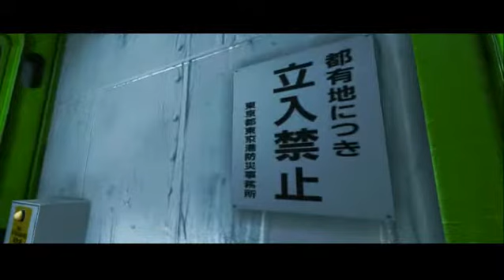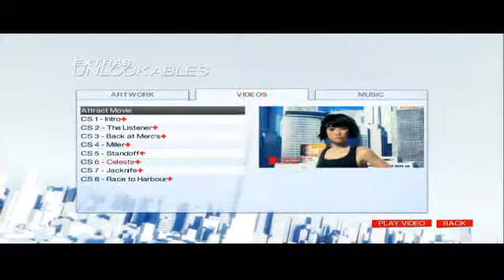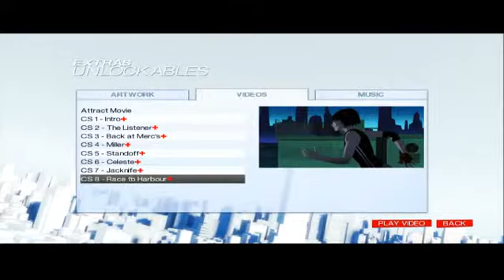[ME-07] Mirror's Edge Let's Play - "The Boat"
Good news, I had to play this over again and thus it's quick.  Bad news, the FPS decided to go to hell. -_-'